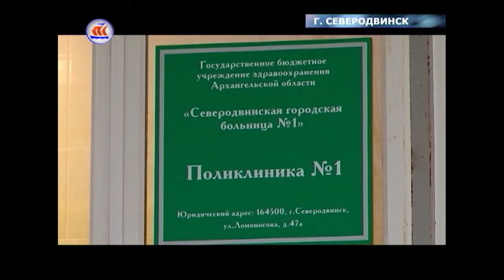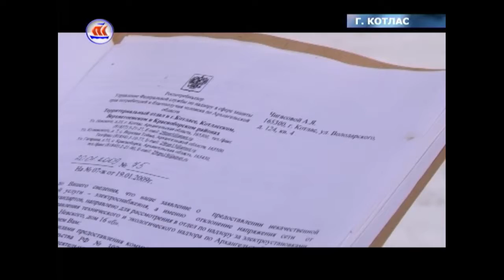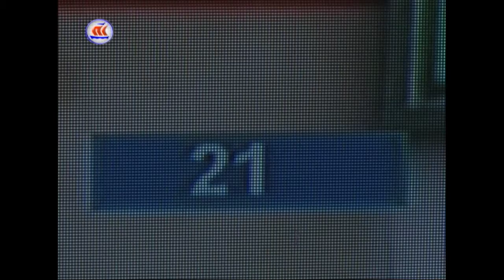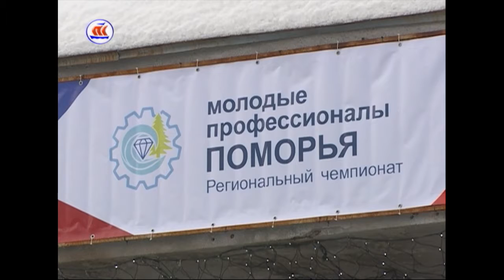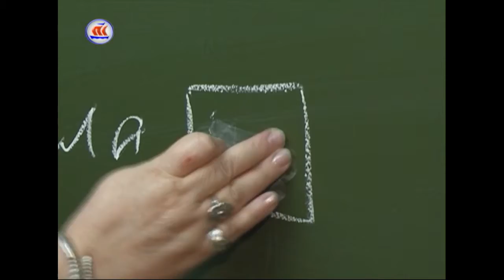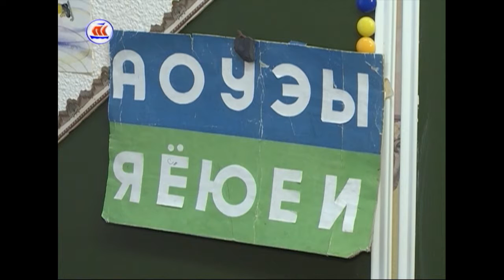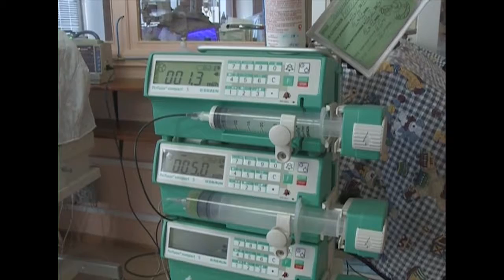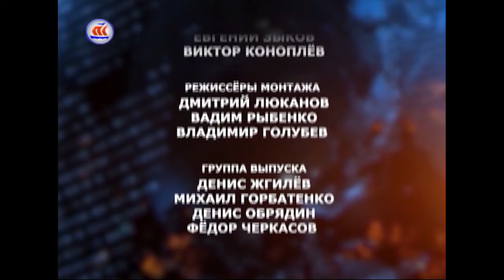19.02.2017 7 дней в регионе